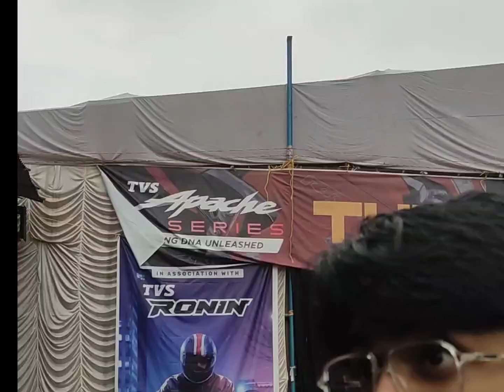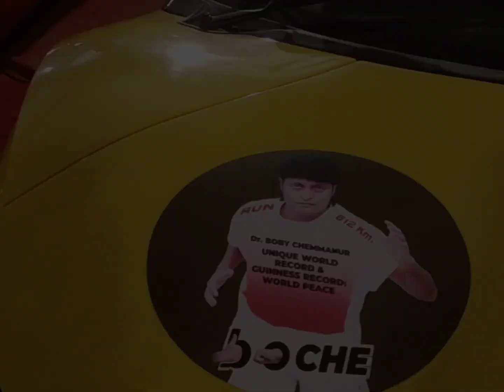Thrissur Motor Show 2022 | Is That a SUPRA..... 😵 Ft.Lamborghini 🥵|Mustang 1080p HD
Thrissur Motor Show 2022
Engineering College